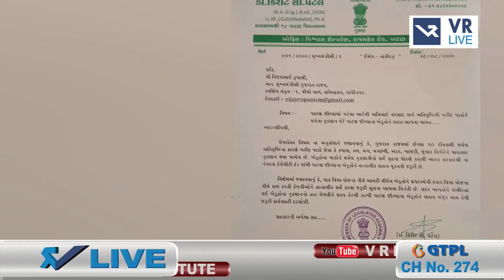News | પાટણના ધારાસભ્યએ ખરીફ પાકના નુકશાન અને રસ્તાઓની હાલત અંગે CMને કરી રજૂઆત | VR LIVE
Reporting by આનંદ બારોટ

Anchor - Neha  |  Copy Editor  - Harshid

Edited By - Zeenat  |  Uploaded By - Hetanshee